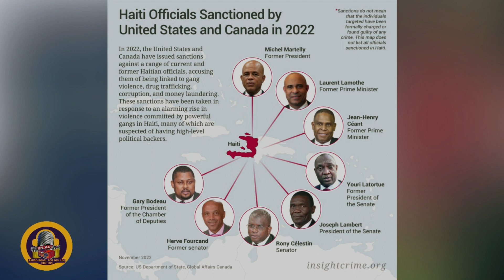Gang pran peyi A Vinn tande.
Gang pran peyi A

Vinn tade.Abòne.Like.Pataje.Kòmante.
Lanmou.Verite.Jistis
Prof.Lavoisier Jr.Cherisier
MBBJ109
INIVÈSITE BOSAL
Jounal Bosal 109
RBBJ109